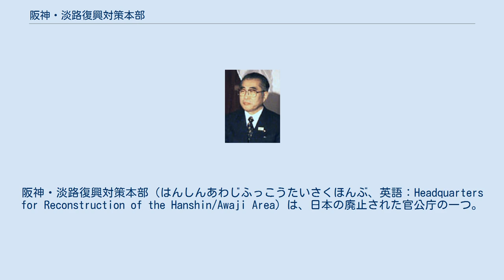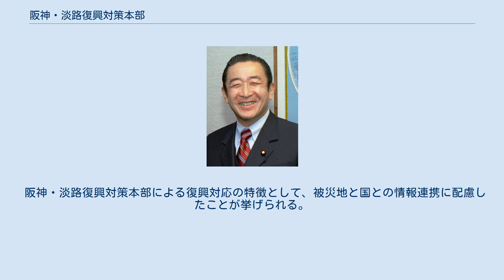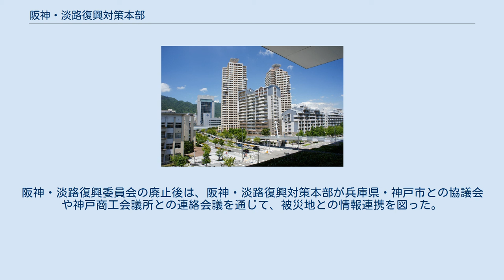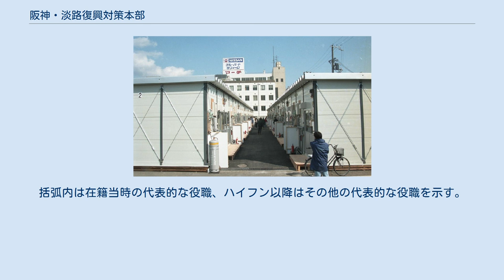阪神・淡路復興対策本部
阪神・淡路復興対策本部（はんしんあわじふっこうたいさくほんぶ、英語：Headquarters for Reconstruction of the Hanshin/Awaji Area）は、日本の廃止された官公庁の一つ。
総理府の特別の機関であった。
 日本の総理府に設置された特別の機関のひとつであった。
組織の長は阪神・淡路復興対策本部長であり、内閣総理大臣が就任することとされていた。
1995年1月17日に発生した兵庫県南部地震が「阪神・淡路大震災」と呼称される大規模な災害を引き起こしたことから、迅速な復興を推進する目的に設立された。
被災地の地方公共団体による復興事業に対する国の支援や、関係機関による復興施策についての総合調整などを所管した。
 また、総理府の審議会等のひとつとして設置された「阪神・淡路復興委員会」からの提言を施策に取り入れるとともに、兵庫県・神戸市との協議会や神戸商工会議所との連絡会議を通じて被災地との情報交換を行うなど、復興に関係する他の機関との連携を図っていた。
 阪神・淡路復興対策本部の長である本部長には内閣総理大臣が充てられ、本部の事務を総括するとともに職員を指揮監督した。
本部長の下に副本部長が置かれ、国務大臣をもって充てられた。
なお、村山内閣では内閣官房長官と「阪神・淡路大震災の災害対策を政府一体となって推進するため行政各部の所管する事務の調整」を担当する国務大臣を副本部長に充てる運用が採られたが、村山改造内閣以降は内閣官房長官と国土庁長官を副本部長に充てる運用が採られた。
本部員には、本部長と副本部長を除いた全ての国務大臣が充てられた。
 阪神・淡路復興対策本部には事務局が設置され、その局務は事務局長により掌理された。
事務局長には、国土事務次官が充てられた。
事務局長の下に事務局次長が置かれ、国土庁審議官をもって充てられた。
事務局には局員、調査員などが配された。
局員には関係する中央省庁の職員が充てられ、調査員には兵庫県や神戸市など地方公共団体の職員や、関西経済連合会、大阪商工会議所、神戸商工会議所など経済団体の職員が充てられた。
 兵庫県南部地震の震央と震源域 「沿革」では、兵庫県南部地震に対する国の対応について、阪神・淡路復興対策本部を中心に概略を説明する。
なお、ここでの「初動対応期」は兵庫県南部地震発生直後、「復旧・復興対応初期」は概ね1995年から1999年まで、「本格復興期」は概ね2000年から2004年まで、を示している。
 兵庫県神戸市に設置された仮設住宅 震災直後においては、初動対応を担う機関として「平成7年（1995年）兵庫県南部地震非常災害対策本部」や「兵庫県南部地震緊急対策本部」が置かれていた。
兵庫県南部地震発生当日には、閣議決定に基づき国土庁長官小澤潔を長とする平成7年（1995年）兵庫県南部地震非常災害対策本部が発足し、被災者の早期救出や火災の早期消火などの応急対策が展開された。
また、地震発生翌々日には、閣議決定に基づき内閣総理大臣村山富市を長とする兵庫県南部地震緊急対策本部が設置され、内閣としての総合的な緊急対策が一体的に講じられることとなった。
地震発生3日後には「阪神・淡路大震災の災害対策を政府一体となって推進するため行政各部の所管する事務の調整」を担当する国務大臣に小里貞利が任命され、国土庁長官の小澤潔に代わって平成7年（1995年）兵庫県南部地震非常災害対策本部の本部長に就任した。
また、小里の下に大臣特命室が設けられ、被災した中小企業への支援、応急仮設住宅の建設など特定課題への対策を担当した。
 災害復興公営住宅として使用されたHAT神戸一帯 その後、震災から1か月が経過したことから、初動対応ではなく復旧・復興対応を担う機関として阪神・淡路復興対策本部が発足することとなった。
設立根拠となった「阪神・淡路大震災復興の基本方針及び組織に関する法律」の施行にともない、1995年2月24日に設置された。
初代本部長には内閣総理大臣の村山富市が就き、副本部長には内閣官房長官の五十嵐広三と「阪神・淡路大震災の災害対策を政府一体となって推進するため行政各部の所管する事務の調整」を担当する国務大臣の小里貞利が就いた。
また、本部長決定に基づき、国土事務次官経験者の的場順三が参与に就くこととなった。
第1回本部会議では、村山から総理府阪神・淡路復興委員会の...